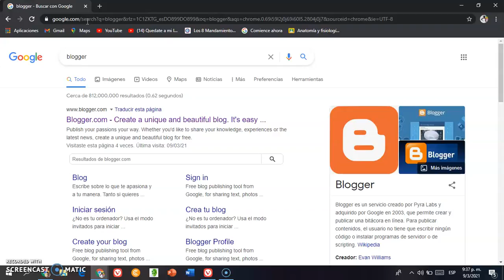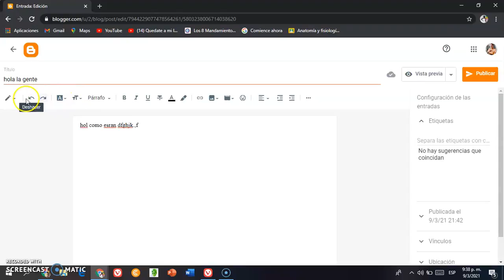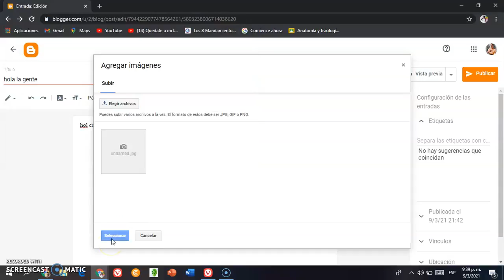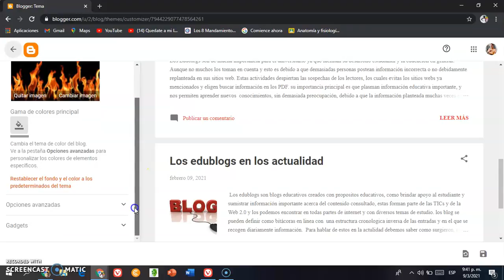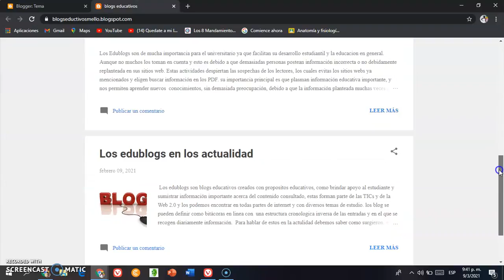Como crear un blog.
Esta es una tarea de 2.0 de como hacer un blog